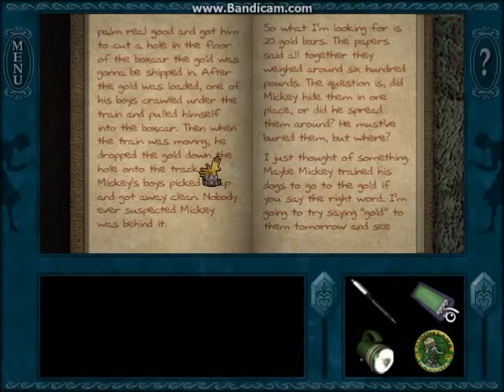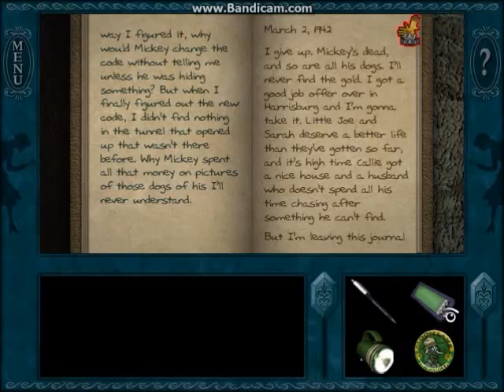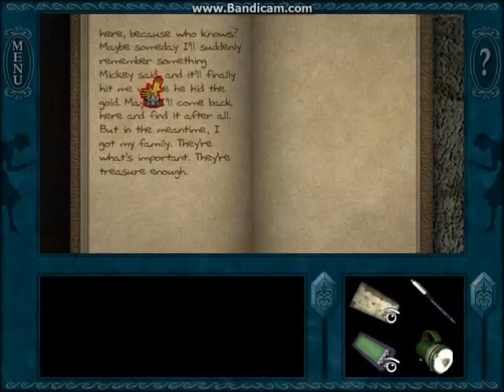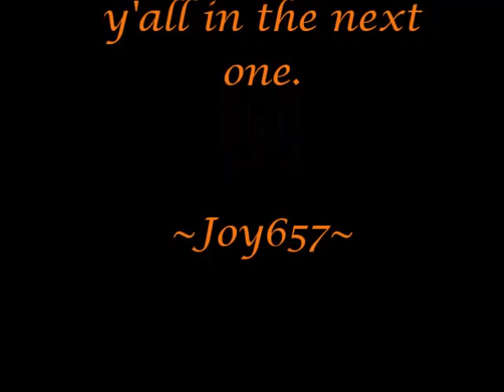Nancy Drew ~ Ghost Dogs of Moon Lake - Part 7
Time for some safe crackin'. We also chat with the girlfriend. I love this lady.